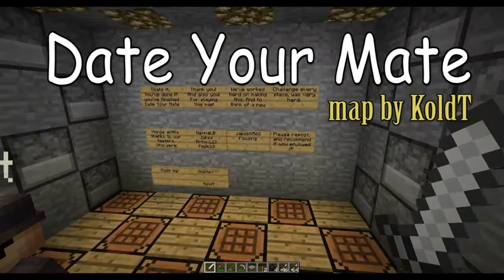Minecraft Mystery Map with QMagnet (5 of 5)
"Date Your Mate" is a co-op puzzle map for Minecraft, by KoldT.

Created for Minecraft 1.0, we found this co-op puzzler to work fine in 1.7.2 with few minor bugs (e.g. needed to spawn carrots for pigs to follow, timing on some redstone button puzzles) that may require you to skip via creative mode.  The map itself looks very nice - instead of being limited to iron, rectangular rooms, the map follows the players through a Swedish town, castle, Egyptian pyramids, and a  minecart ride.  The map is played on peaceful, with moderate logic and navigation puzzles.  Progression is mostly linear, and does get more challenging as the map progresses.  I'd predict that a little bit of effort to bring this fully up to 1.7.2 and this would be an excellent co-op puzzler!